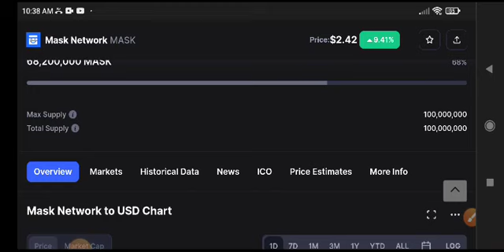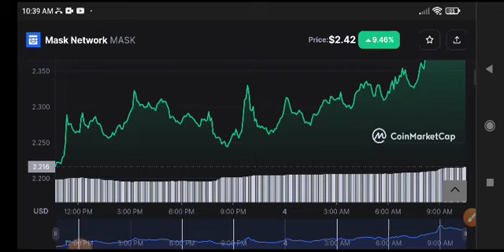Mask Network Price Prediction! Mask News Today